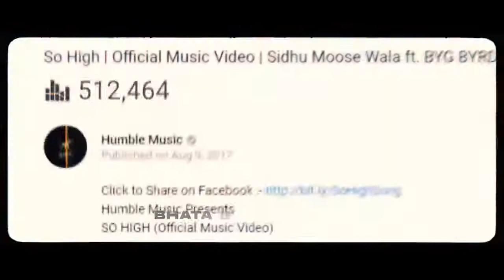Legend Never Die.. Official song Sidhu Musewal Full Song 2022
Legend
Legend Sidhu Musewal Full Song 2022
Official song Sidhu Musewal Full Song 2022
Sidhu Musewal Full Song 2022
Sidhu Full Song 2022
Official Sidhu Musewal Full Song 2022
Sidhu Musewal Song
Hit song
Punjabi song
Last song
Official Punjabi song
Official song
New song 2022
Official new song